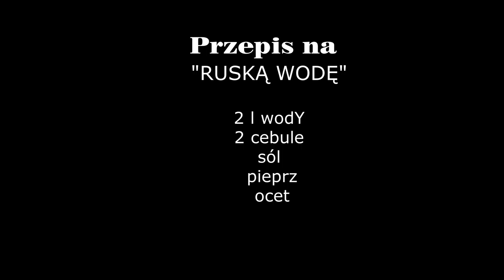"WODA RUSKA" - tradycyjny przepis ludowy